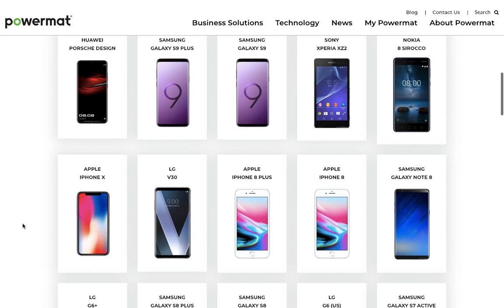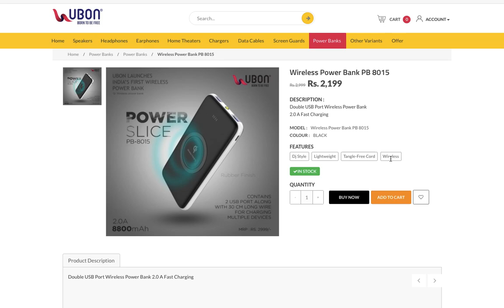India's First Wireless Power Bank Ubon PB8015 | Tamil Explainer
UBON launched Wireless Power Bank PB 8015 for Rs.2199 in India which supports all Qi enabled Phones.

It is First Wireless Power Bank launched in India ever by Indian company.